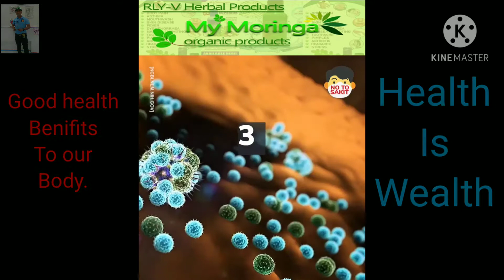Mga naiitulong ng MALUNGAY sa ating katawan/panlaban sa COVID19.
Natural benefits to our body.  Fights Covid19.